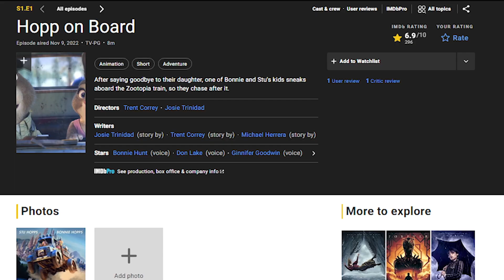She sounds different from what I remember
Clipped by: S.M. Baldwin